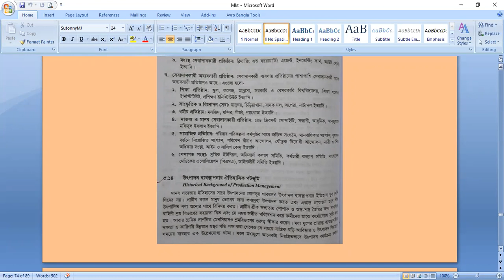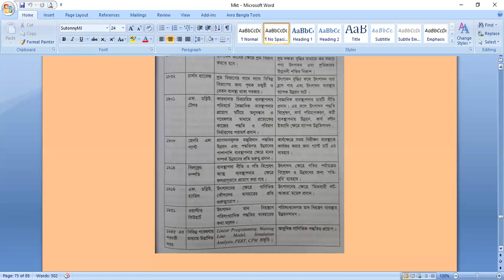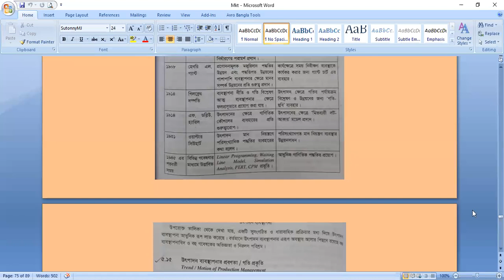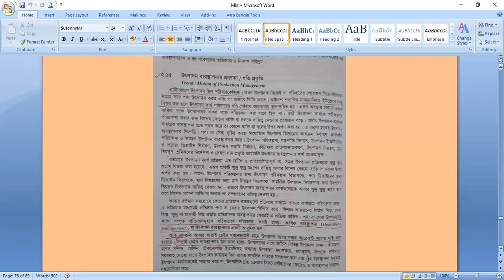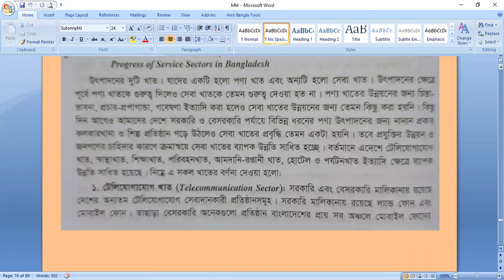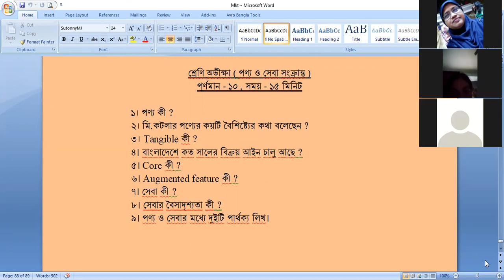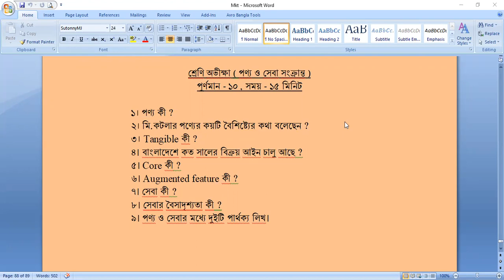EUGSC/Class - 11, Marketing 1st Paper (Lecture 19), Chapter - 5 , Minu Akter